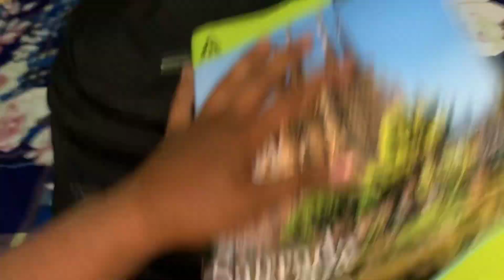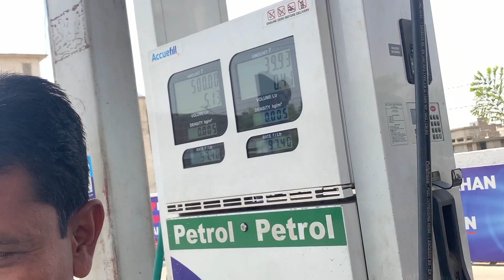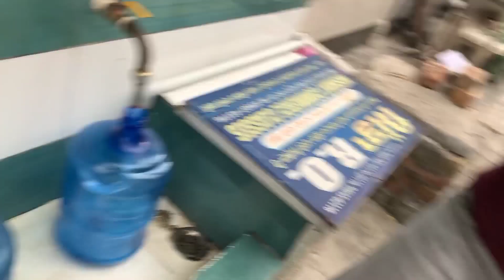Punjabi special Naan plate Street food tandoori butter naan kulcha paratha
hit likes.